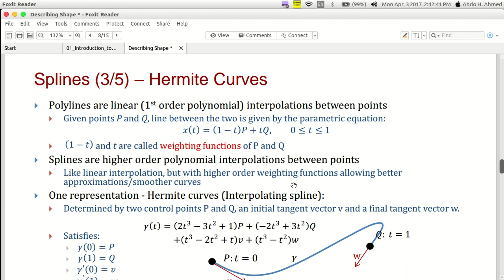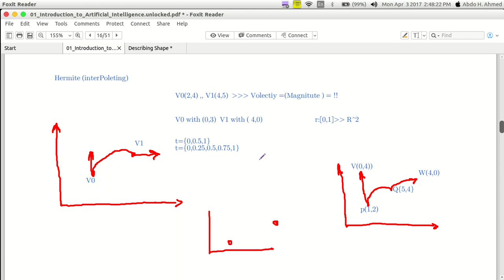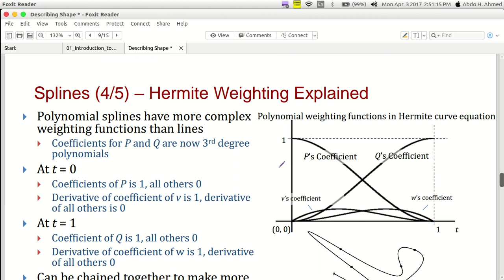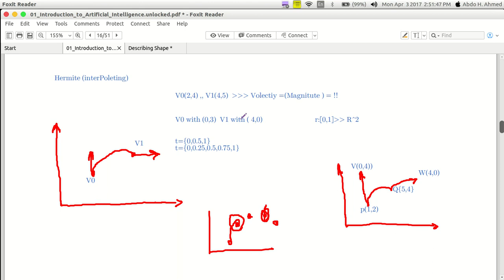Computer Graphic -1 #3